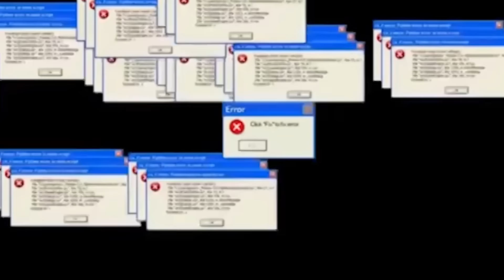ΤΡΩΜΕ ΚΑΙ ΚΡΙΝΟΥΜΕ ΜΕΛΟΜΑΚΑΡΟΝΑ ΚΑΙ ΚΟΥΡΑΜΠΙΕΔΕΣ ΜΕ PAULINE LEE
Γάτακια

Για όσους είναι 18
Αν θέλετε και εσείς τατουάζ από εμένα στείλτε μου στο Instagram : @meowre.tattoo

(Όχι για ραντεβού τατουάζ)